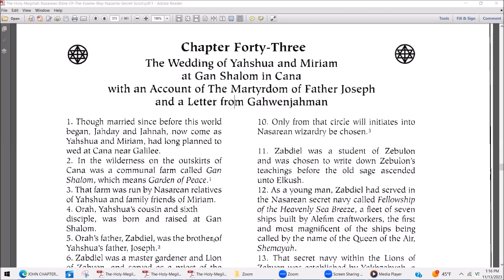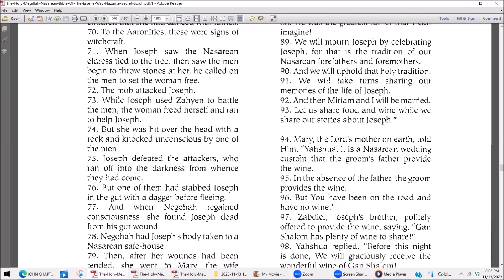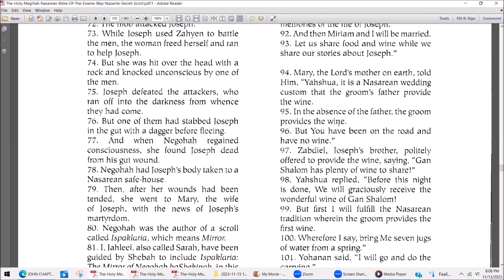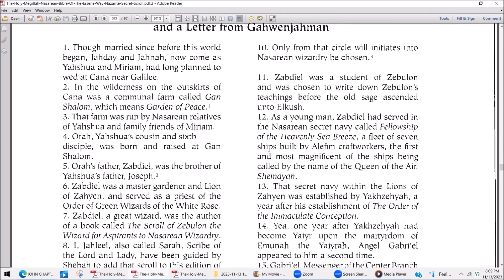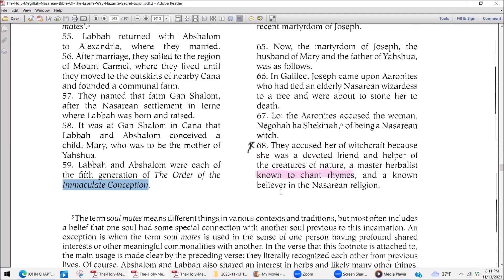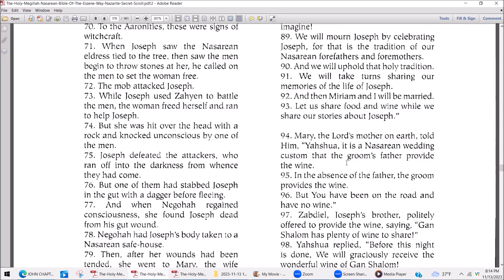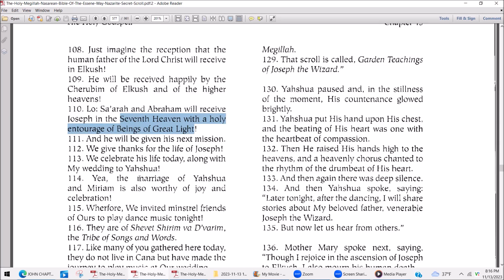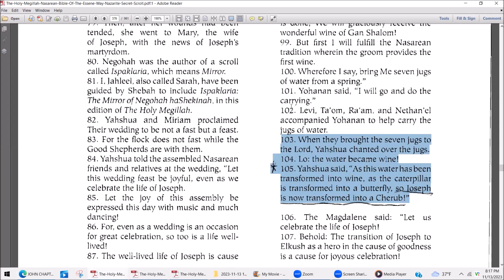The Martyrdom of Father Joseph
Chapter Forty-Three
The Wedding of Yahshua and Miriam
at Gan Shalom in Cana
with an Account of The Martyrdom of Father Joseph
Holy Megilla Nasarean Bible of the Essene Way

here is a link to the first part of this chapter.

'The Hebrew word Gan means Garden. The Hebrew word Shalom means Peace.
Zabdiel means Gift of Elohim.